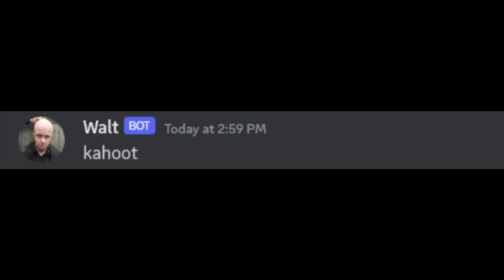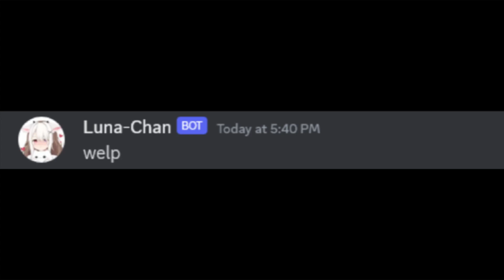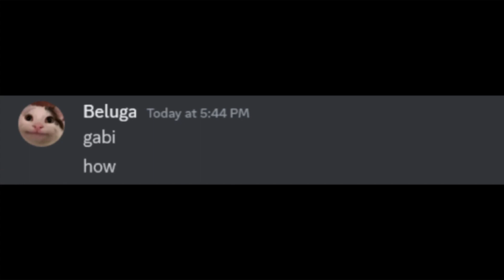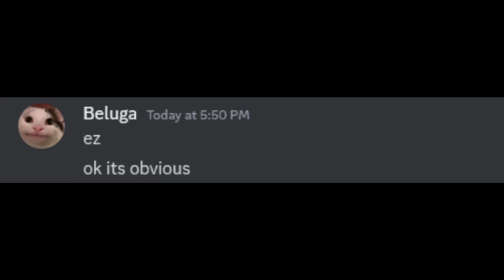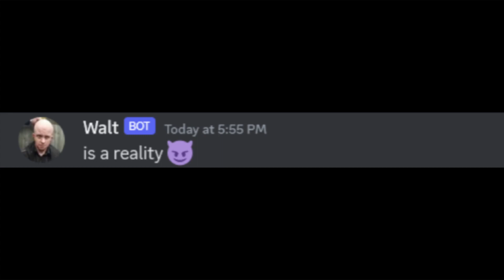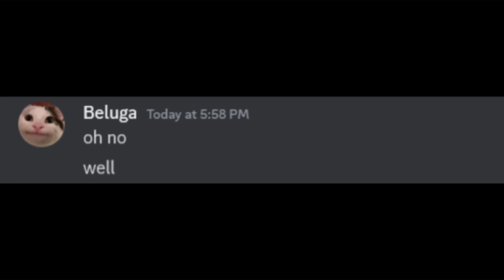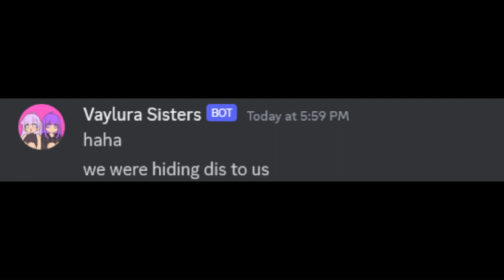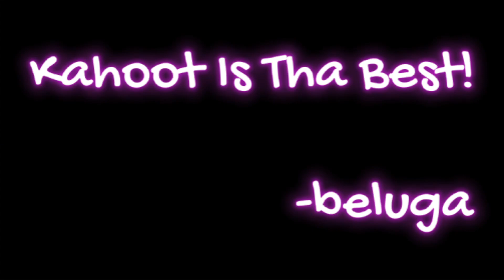When Kahoot Reveals You The Reality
In This Episode,beluga,skittle,skittle chan,hecker,vaylura,gabi,the sisters and melody were playing walt's kahoot exam until the sisters reveal there selfs...
no more spoiler lol